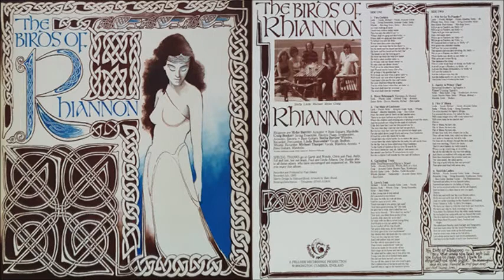Rhiannon - Apples In Winter (1985)